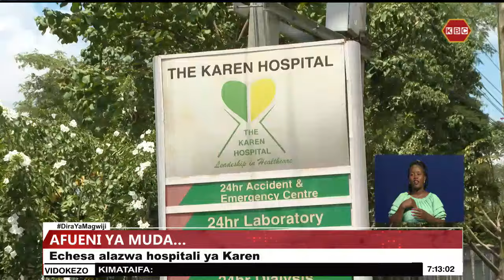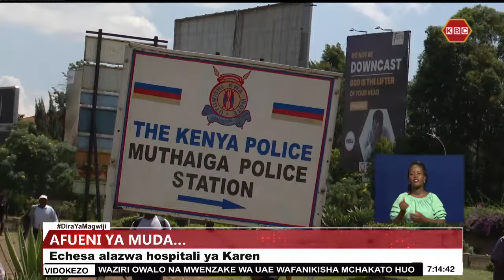Aliyekuwa waziri wa michezo Rashid Echesa alazwa hospitalini Karen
Mwenyekiti wa shirika la Kenya Water Towers Agency  Rashid Echesa amelazwa katika hospitali ya  Karen baada ya kukesha katika kituo cha polisi cha  Muthaiga. Mawakili wake na seneta wa kaunti ya Kakamega  Boni Khalwale wamesema Echesa alikuwa akivuja damu alipofanyiwa upasuaji kabla ya kukamatwa kwake siku ya alhamisi.